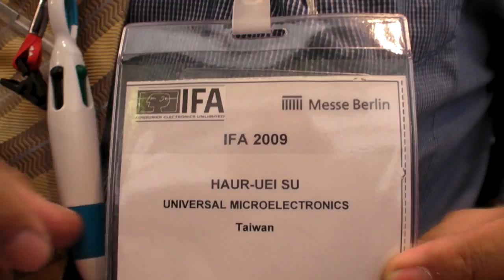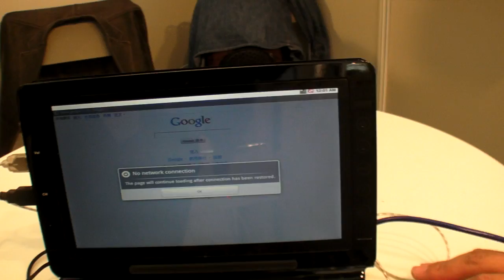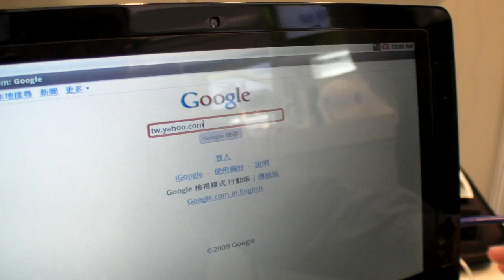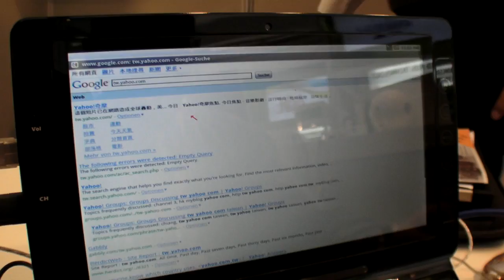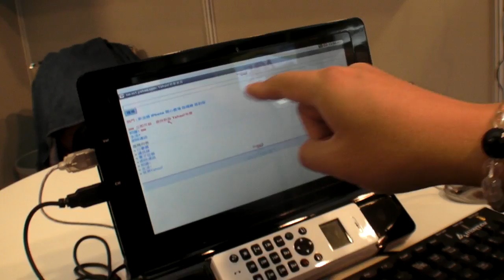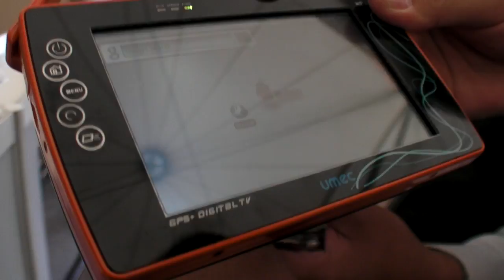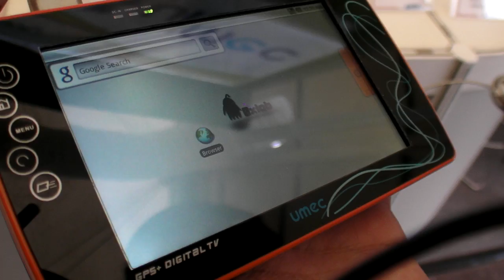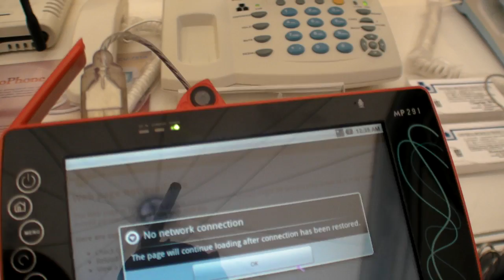720p Android on a video-phone solution by Universal Microelectronics Co. Ltd.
Universal Microelectronics Co. Ltd. is showing this awesome looking video phone project based on a powerful ARM Cortex A8 processor to integrate the Google Android OS into a 10.1" capacitative touchscreen product! It has HDMI output, capacitative touchscreen (Android touchscreen dirvers are still under construction), ethernet plug, USB host and more features. Built-in dect phone, webcam. For about $260 price for carriers or resellers to buy this in bulk. They are also making a 4.8" 800x480 version with a built-in mini-HDMI output, MicroSD slot and USB-host as well for about $200!